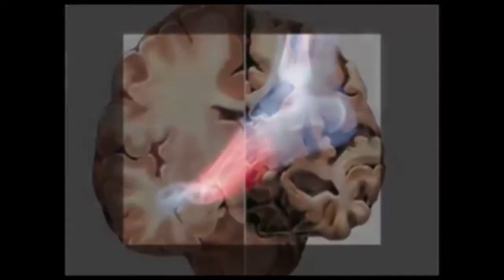ವಿಸ್ಮಯ ತಪ್ಪದೆ ವೀಕ್ಷಿಸಿ ಲಿಂಕ್ ಶೇರ್ ಮಾಡಿ News Top News NO 1 Racing News , sachi tv